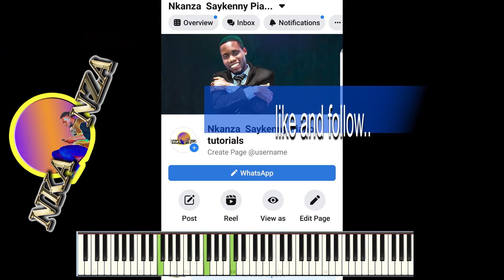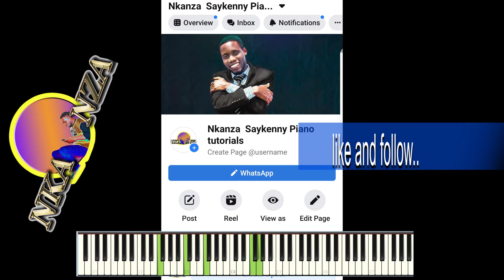Zambian Worship piano@nkanzasaykenny